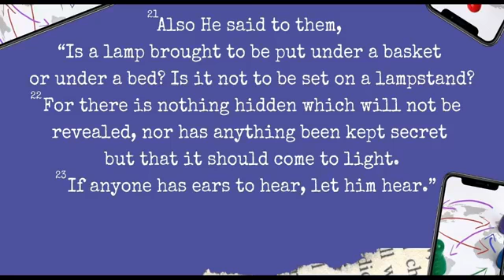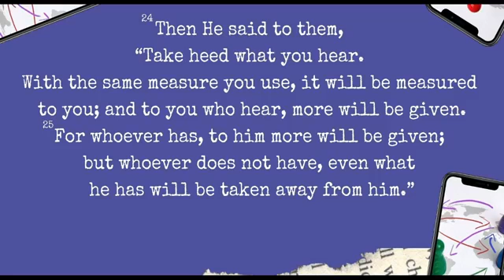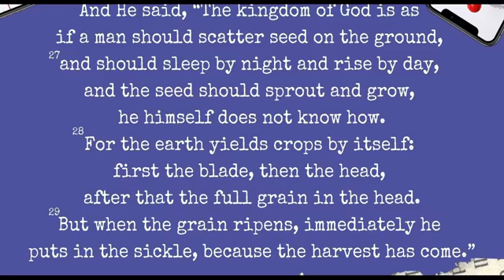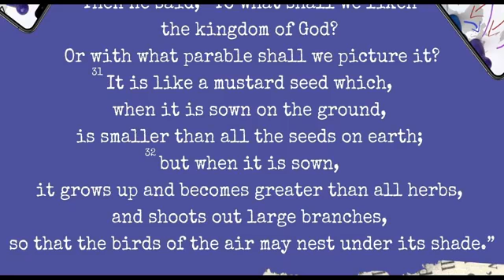Spreading the Gospel Truth: Shining and Scattering